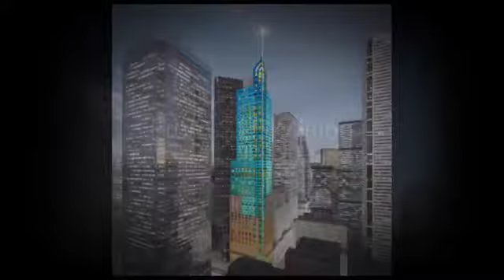311 Bay Street Condos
311 Bay Street Condos is a new condo development by JCF Capital located at 311 Bay Street in Toronto (Bay/Adelaide).